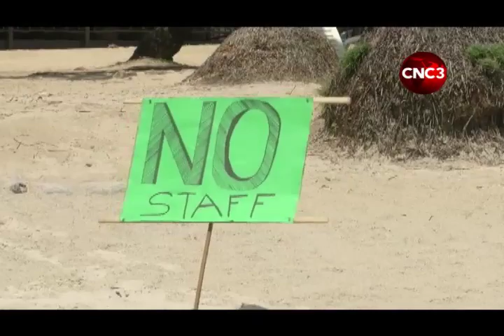Lifeguards protest over salaries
Beachgoers are being warned to stay away from beaches along the North Coast this weekend.

The warning comes from lifeguards, who are threatening to down tools over late salary payments, poor working conditions, and dilapidated watchtowers at Maracas and Tyrico Bay.

Cameraman Neil Romain and Reporter Otto Carrington tell us more in this report.